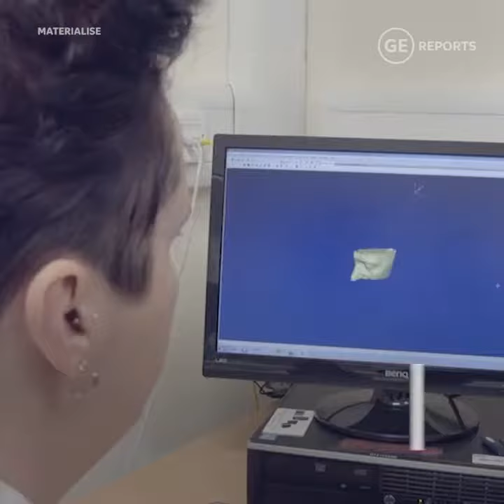3D 프린팅, 임플란트 제작 방식을 변화시키다